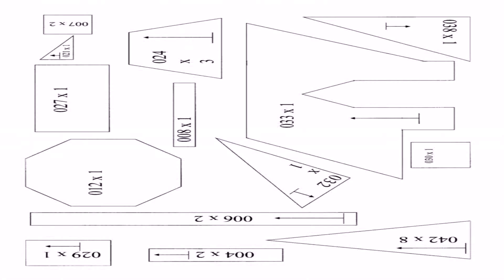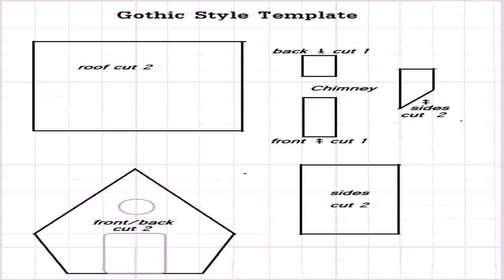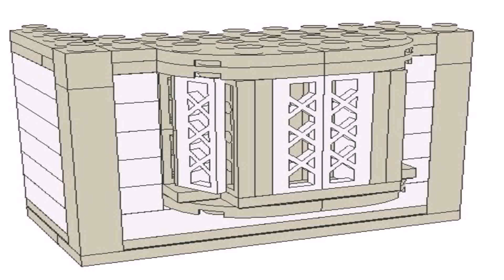Victorian Style Gingerbread House Template (see description) (see description)